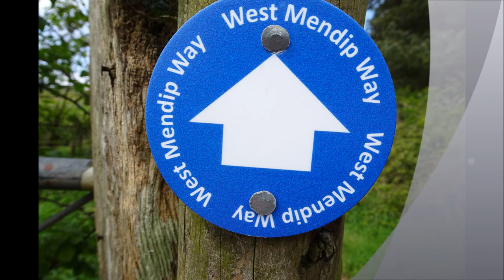Winscombe to Bleadon Walk, Part XII, ' Bluebells and The Greenness of the Trees' by Sheila, April 1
The walk continues along the West Mendip Way on a sunny day with blue sky and puffy white clouds---at atmosphere for poetry or singing  Bowie or Dylan songs---today I allow the birds peace to twitter and sing their Spring songs and the bluebells and primroses to enhance the beauty all around within a beautiful greenness---COWs appear---just released after their winter in the barn---happy cows--free-ish